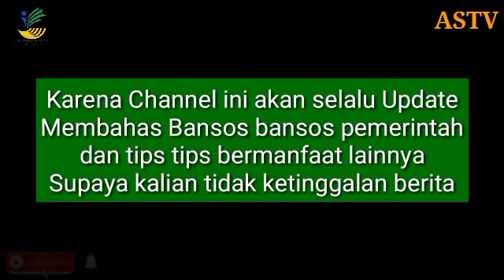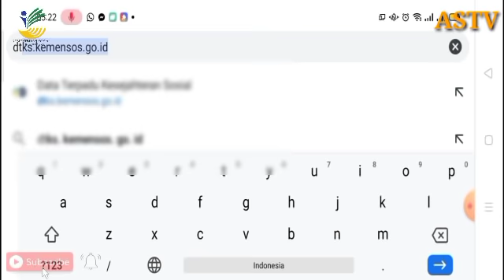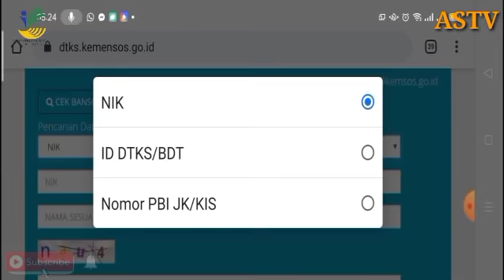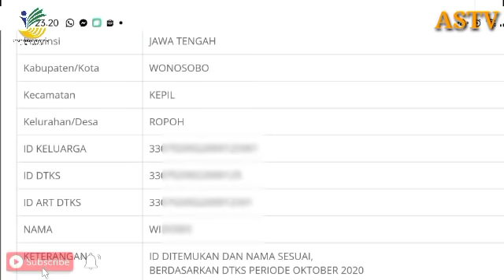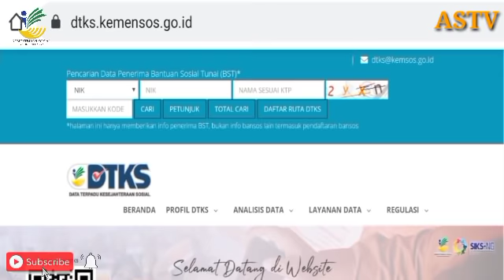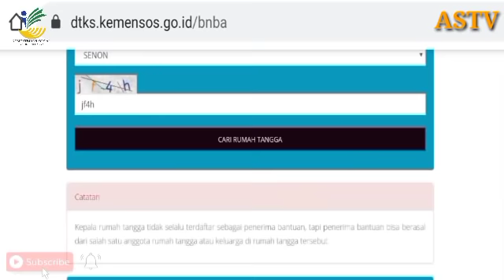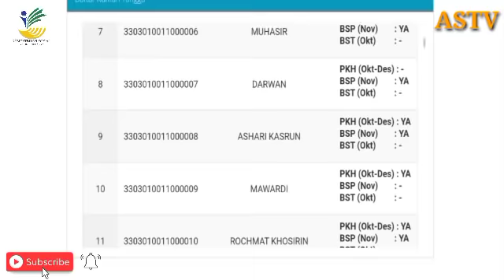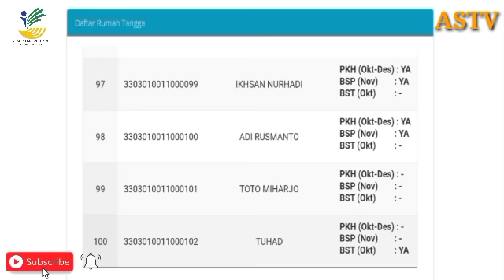Cek Nama Nama Penerima Bansos PKH, BPNT, BST Se Indonesia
Assalamualaikum.
transparasi data Kemensos ini bisa digunakan sebagai data supaya masyarakat bisa menilai ada yang tidak tepat sasaran atau tidak dalam program pembagian bansos.

Semoga Bermanfaat

untuk selalu mendapat notifikasi vidio berita dan tips tips terkini dari kami secara GRATIS.
Karena Channel ini akan selalu update membahas bansos bansos pemerintah dan tips bermanfaat lainnya supaya kalian tidak ketinggalan berita.

pengumuman bpum,
pemerintah, cara dapat bantuan kemensos 2 juta,
bantuan pemerintah 2020, bantuan kemensos 2021, cara ikut bantuan kemensos sebesar 2 juta,
cara daftar bantuan kemensos sebesar 2 juta,
cara mendapatkan bantuan pemerintah, bantuan kelompok usaha berasama kemensos,bantuan2
juta, cara mencairkan uang bantuan kemensos, cara mendaftar bantuan kemensos sebesar 2 juta, cara ikut bantuan kemensos sebesar 2 juta, cara daftar
bantuan kube kemensos sebesar 2 juta, cara daftar bantuan kube, cara daftar bantuan kube sebesar 2 juta, bantuan pemerintah 2021, kouta internet gratis